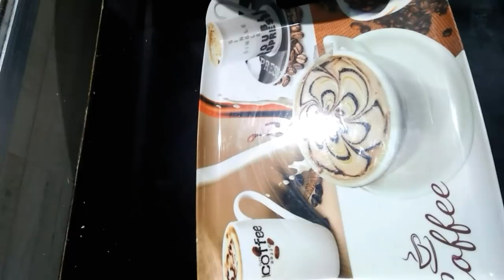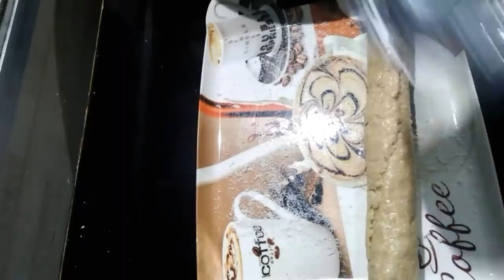जब बनाएंगे तिल की ये अनोखी मिठाई तो कहेंगे पेहले क्यों नहीं बताई!Til ki gajak! Til ki mithai! sweet!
Til ki mithai! Til ki gajak! Til ki burfi! Til ki mithai recipe in Hindi! Kaju aur til ki mithai! Makar Sankranti special recipe! Makar Sankranti special sweets, Sweet recipe!Til ki gajak banane ki recipe! Til ki gajak recipe!